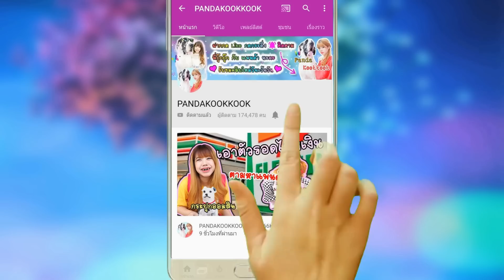แย่แล้ว เด็กผู้หญิง ท้องโต ทั้งหมู่บ้าน เพราะอยากสวย!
แย่แล้ว เด็กผู้หญิง ท้องโต ทั้งหมู่บ้าน เพราะอยากสวย! จึงไปสั่งของจากดาร์คเว็บ พี่กุ๊กกุ๊ก จะทำไงดี!